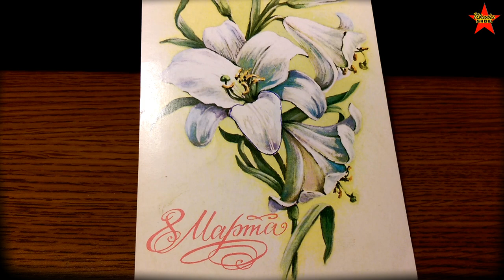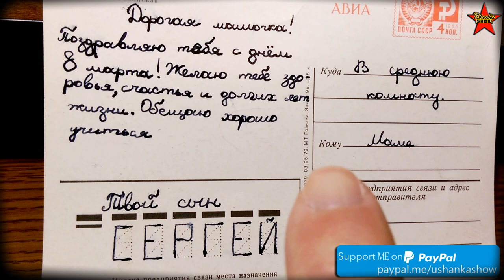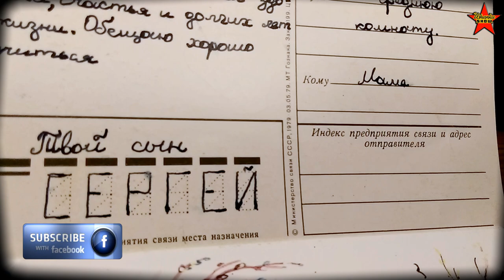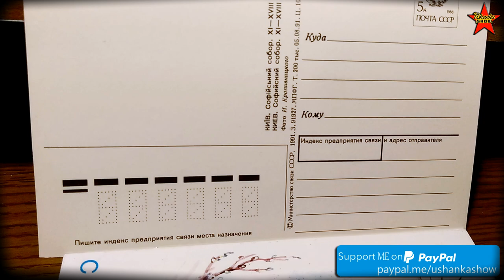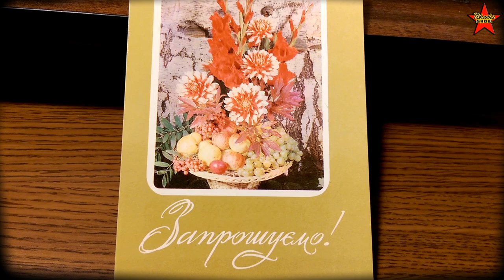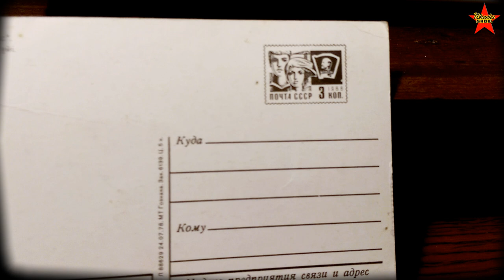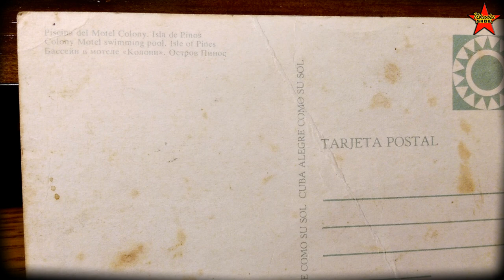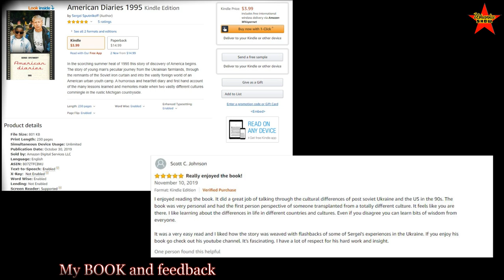My Collection of the Soviet-Era Postcards. Hobbies in the USSR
Collecting postcards was a popular hobby in the Soviet Union. Showing off the Soviet-era postcards I brought from Ukraine.
My book about arriving in America in 1995 is available on Sputnikoff.com (Russian or English versions) or Amazon: